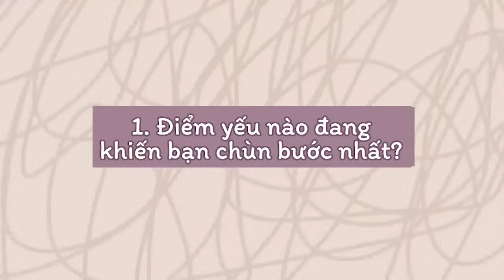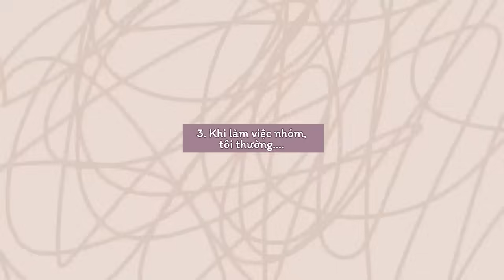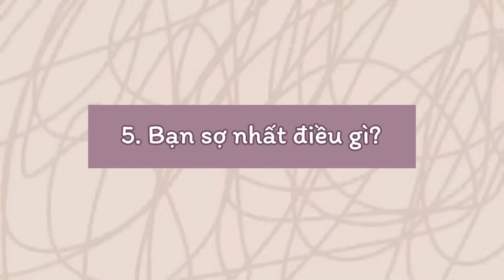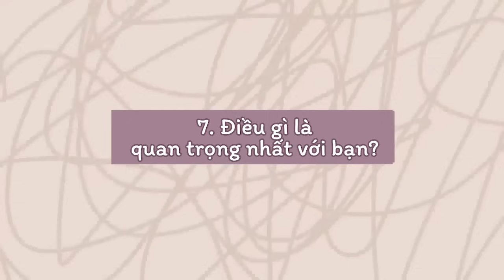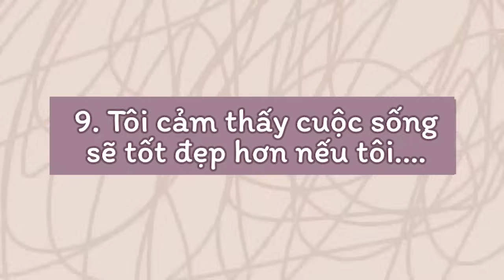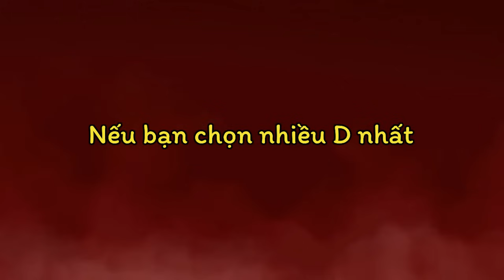Tìm ra "con quỷ" trong bạn? (Trắc nghiệm)|Psych2go Vietnam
Kênh Tiếng Việt chính thức của Psych2Go- Kênh thông tin về Tâm lý và Sức khỏe tinh thần.
Con quỷ bên trong bạn là loại nào? Chiến thắng con quỷ nội tâm cần lòng quyết tâm, dũng cảm và cả nội lực.
Nếu bạn đang cảm thấy có điều gì đó đang ngăn bản bạn tìm thấy tình yêu đích thực, ngăn không cho bạn hạnh phúc hoặc cảm thấy viên mãn; thì có lẽ nội tâm của bạn đang có một cuộc chiến dữ dội bên trong.
Chỉ bằng cách đánh bại con quỷ này, bạn mới có thể có được sự bình an, tự do và sáng rõ trong tâm hồn. Điều cần làm trước tiên là xác định trong bạn đang là con quỷ lại nào.Hãy cùng chúng mình làm bài trắc nghiệm này nhé.

⛔XIN LƯU Ý: Nội dung trong video này chỉ nhằm mục đích giải trí. .

👉Credit:
Kịch bản:  Chloe Avenasa
Biên tập kịch bản: Vanessa Tao
Quản lý Kịch bản: Kelly Soong
Quản lý Youtube (Psych2Go): Cindy Cheong
Thuyết minh: Cẩm Giang
Đồ họa video: Evelvaii
Biên tập video: Minh Tiến
Phụ trách kênh Tiếng Việt: Cẩm Giang
👉KẾT NỐI VỚI CHÚNG MÌNH:
👉Xem thêm:
Video này bằng Tiếng Anh:
👉TIMESTAMPS:
 00:00 Lời chào từ Psych2Go Vietnam
1:19 #1. Câu hỏi số 1
1:59 #2. Câu hỏi số 2
2:29 #3. Câu hỏi số 3
3:06 #4. Câu hỏi số 4
3:41 #5. Câu hỏi số 5
4:14 #6. Câu hỏi số 6
4:53 #7. Câu hỏi số 7
5:23 #8. Câu hỏi số 8
5:51 #9 Câu hỏi số 8
6:34 Tổng kết